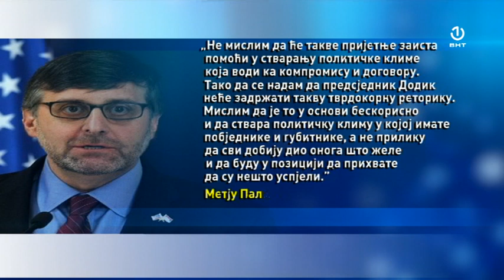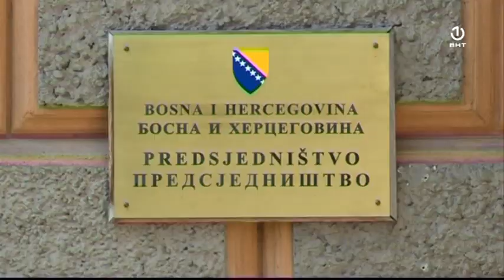Nema pomaka u realizaciji dogovora za formiranje Vijeća ministara BiH